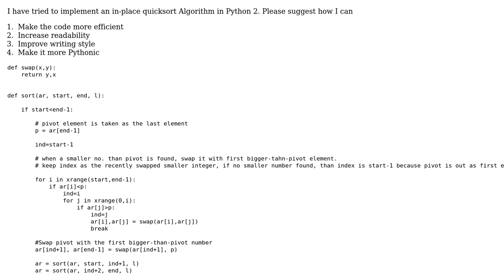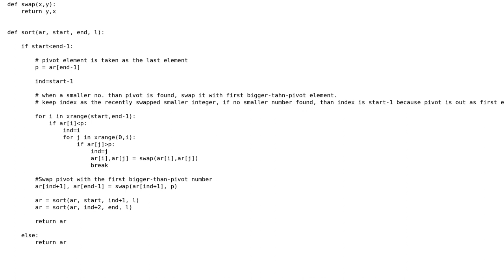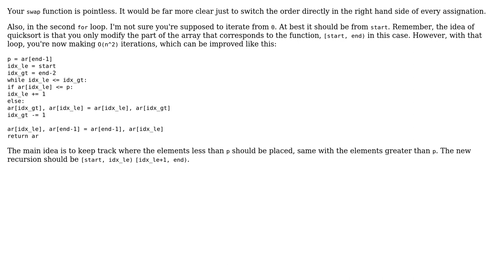Code Review: In-place quicksort algorithm in Python 2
With thanks & praise to God, and with thanks to the many people who have made this project possible! You are responsible for your own actions.